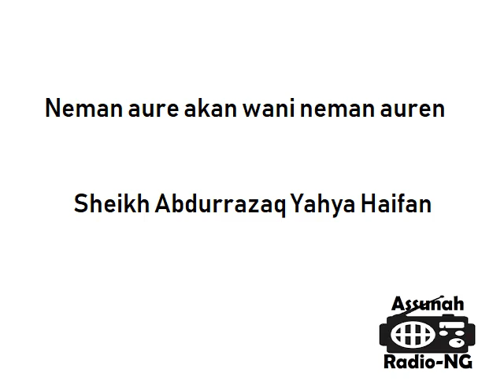Sheikh Abdurrazaq Yahya Haifa: Neman aure akan wani neman auren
Chiniki chikin chiniki
Neman aure akan neman aure